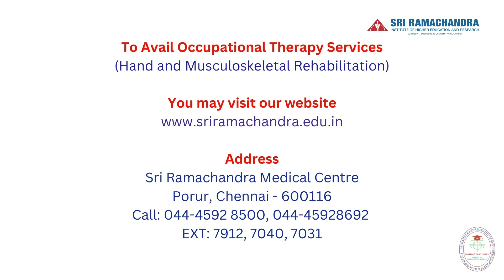Hand and Musculoskeletal Rehabilitation: Occupational Therapy Insights at SRFOT Clinic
The Department of Occupational Therapy (Clinical Wing) operates a well-equipped hand and musculoskeletal rehabilitation Outpatient Department (OPD) following international standards. This service is located on the ground floor of the Vidya Sudha Building within the Sri Ramachandra Medical Centre.